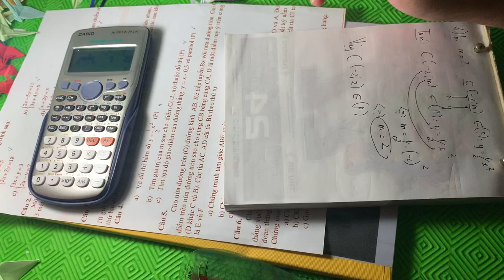Tìm tọa độ giao điểm bằng phép tính Toán lớp 9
tìm tọa độ giao điểm lớp 12
tìm tọa độ giao điểm của 2 đường thẳng lớp 12
tìm tọa độ giao điểm của p và d bằng phép tính
tìm toạ độ giao điểm của hai đồ thị hàm số
tìm tọa độ giao điểm của parabol
tìm tọa độ giao điểm của hàm số
tìm tọa độ giao điểm parabol